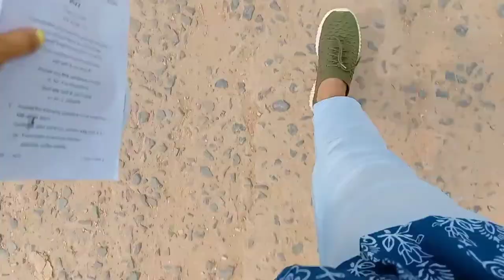mini vlog college ka aakhri din.. bahut yaad aayegi sabki 😭deoghar